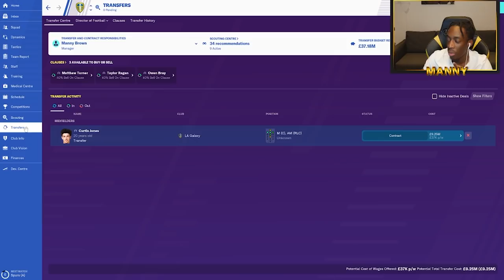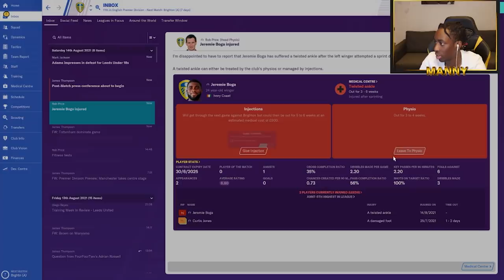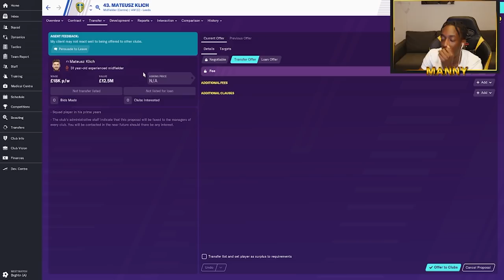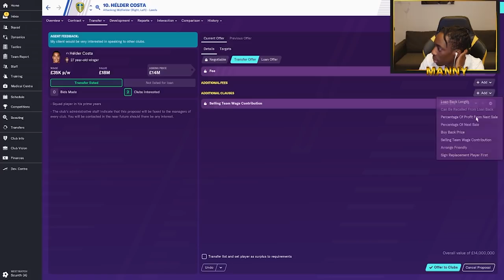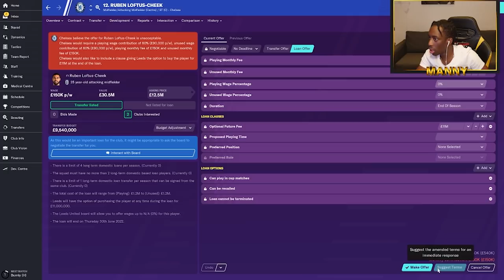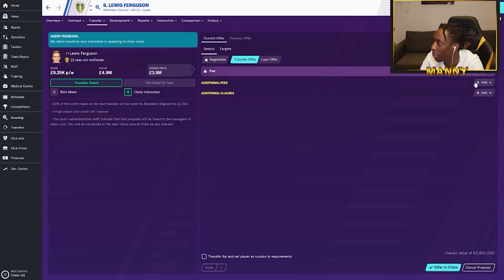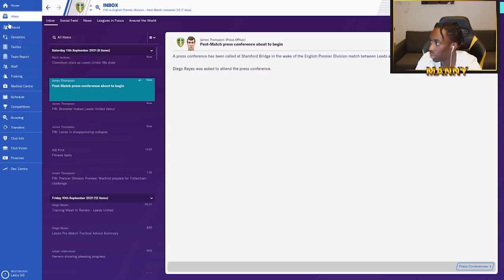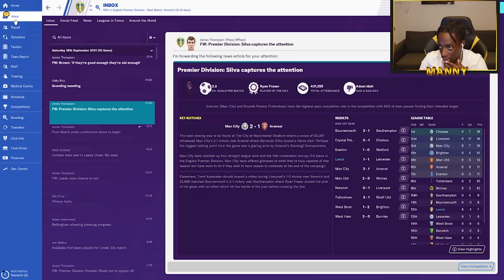RUBEN LOFTUS-CHEEK OR RHIAN BREWSTER? EP #12 - FOOTBALL MANAGER 2020